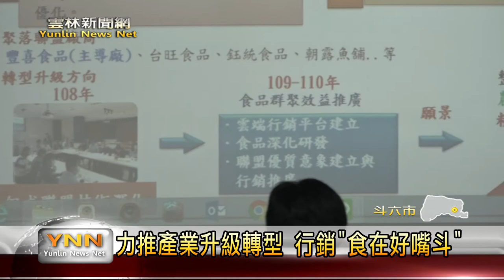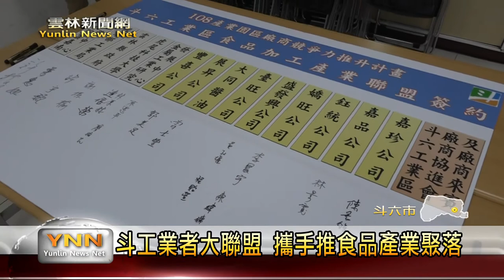雲林新聞網-斗六工業區廠商大聯盟 轉型升級行銷"食在好嘴斗"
斗六工業區今(26)日在各界的見證之下，目前有三間觀光工廠及九間食品加工業者聯盟，合力打造"食在好嘴斗"的行銷意象，讓我們期待斗六工業區即將變身為首屈一指的食品產業聚落吧！〈以上新聞可從top NEWS APP收視〉